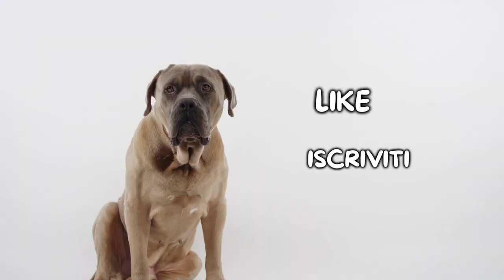Basenji: Cosa Sapere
Basenji: cosa è importante sapere prima dell'acquisto?

Il Basenji è un cane dalle origini molto antiche, si pensa addirittura che possa essere esistito al tempo degli Egizi. Questo cane è originario dell'Africa, dove è tutt'ora molto diffuso, mentre nel resto del mondo non è molto conosciuto.

Il Basenji è un cane energico e pieno di vita, adora giocare e passare del tempo con il suo padrone, ma attenti a non viziarlo troppo! Si tratta infatti di un cane molto furbo e testardo, che se non viene educato con coerenza rischia di diventare molto dispettoso.

Hai un Basenji? Faccelo sapere qui sotto nei commenti!